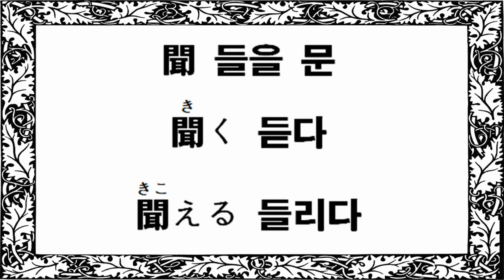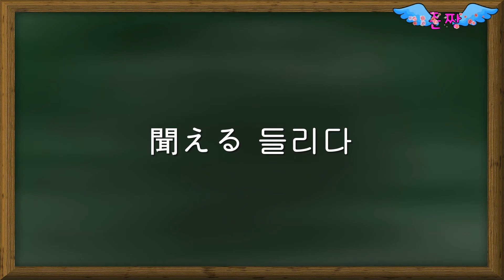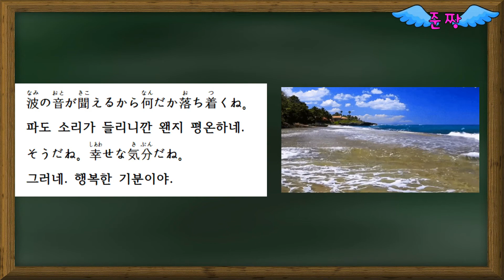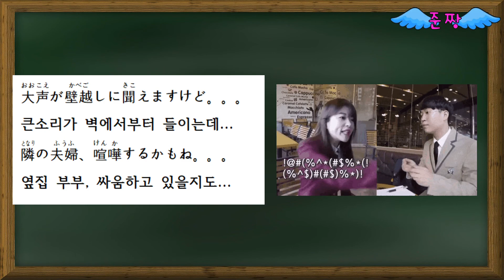聞 들을 문-聞く 듣다-聞える 들리다-일본어 필수 동사-초급부터 고급까지-준짱 일본어 한마디 - Jun Zzang Japanese